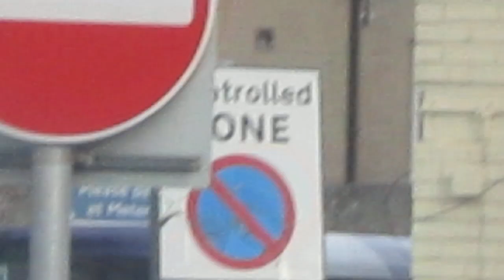That Is a 1 And 2 Bus In The Hard